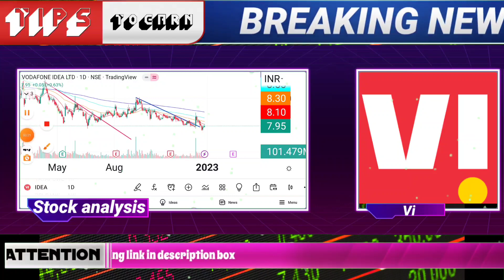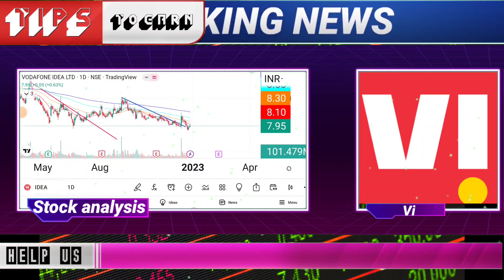😱SHOCKING UPDATE IN VODAFONE IDEA | bharti airtel stock news today | Vodafone idea target for today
🌟OIIN BNEIT🌟1)DILYMULIBAGERSTOCKS NEWS🔥2)STCKS NALYIS 🐳)LATST INIAN MRKET UPDATE 🔥4) stok markt e books for free Pdf 😲5)stock market premium android appsLike :trading view etc